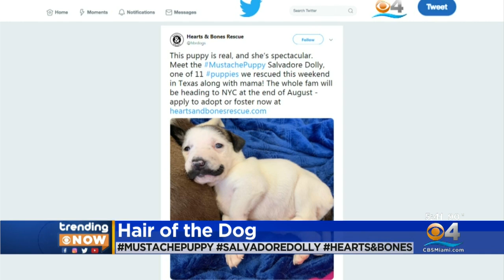TRENDING: Adorable Photo Of Mustache Puppy Blowing Up The Internet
An adorable photo of a rescued dog is blowing up the internet as people can't seem to get enough of the so-called mustache puppy.